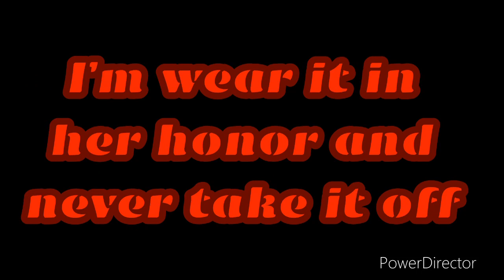Patrick that’s Gojis hat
The pink Tuby literally asked for that and what in Chthulu was dad doing

If you wanna see what dad is doing click down here
0:34